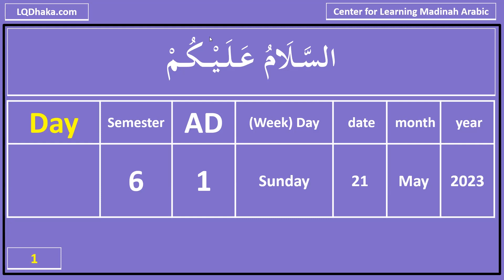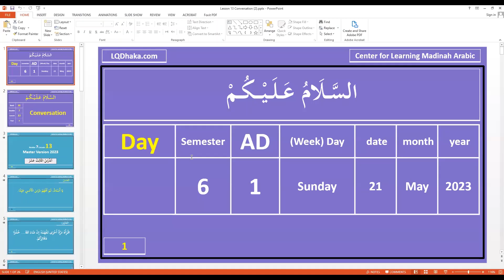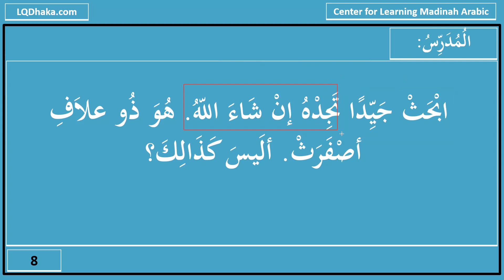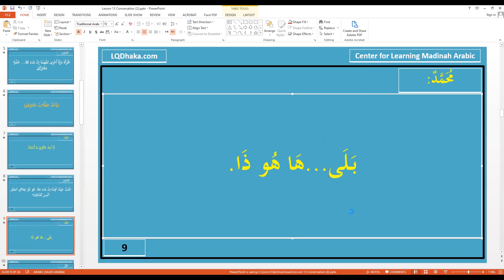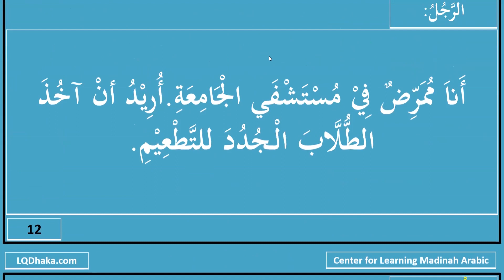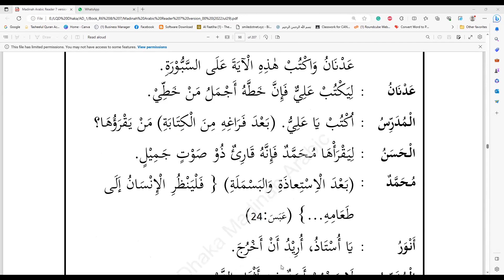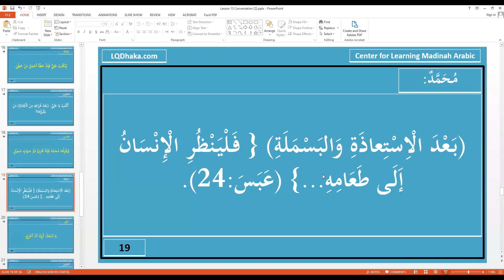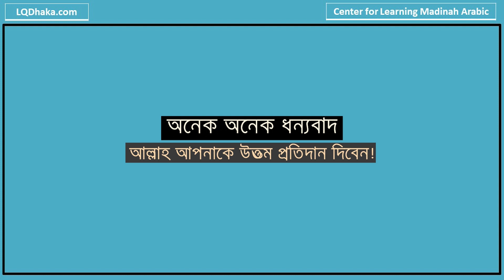AD1 Sem 6 I Reader 7 Lesson 13 (Part-4)।